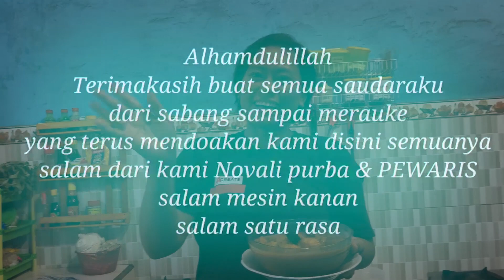MASAK KOLAK SUPER GUEDE ALA KAK DEVI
Assalamualaikum warohmatullahi wabarokatuh. Kali ini kita bersama assistennya kak nova dan kali ini assistennya kak nova mau buat KOLAK PISANG TANDUK. langsung saja tonton sampai habis ya.

TONTON VIDEO KITA YANG LAINNYA YA
( Tiba-tiba masak ala kak Nova ) dll

SALAM MESIN KANAN, SALAM SATU RASA